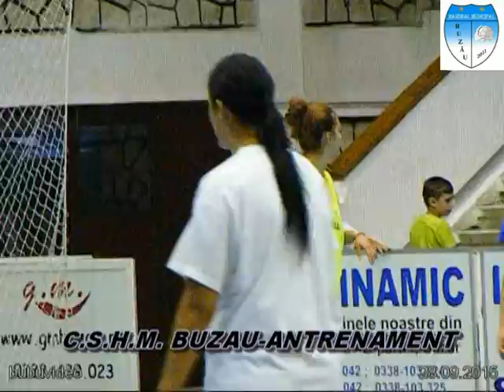C.S.H.M.BUZAU-ANTRENAMENT 28.09.2015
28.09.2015